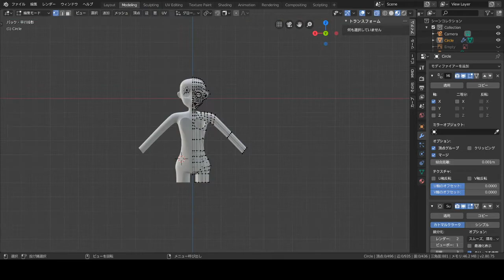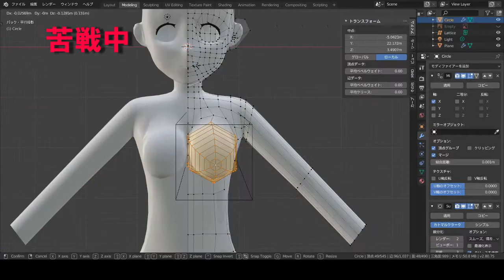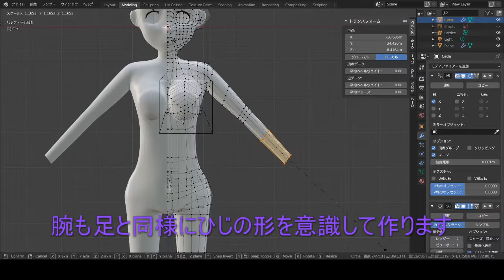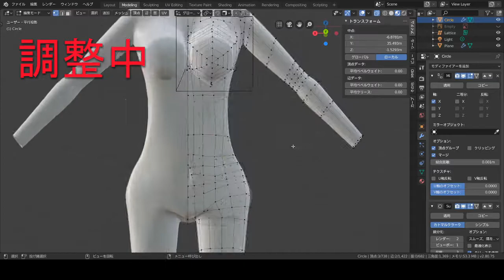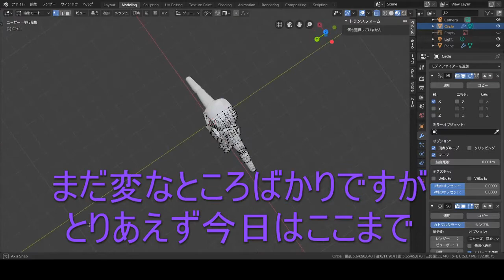【Blender2.8】モデリングのやり方＃５～体を作るPart2～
こんにちは卯月ノムです。
今回は足、腕、胸を作りました。
次回は髪作っていきたいと思います。